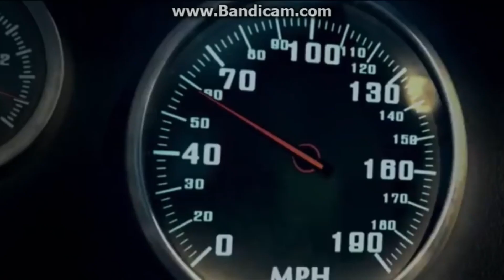Chevrolet Chevelle 1972 [The BabySitter]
Dubas X86 and Husseinsadigamer And X Drift King Team Club And Meh123_75 Sub